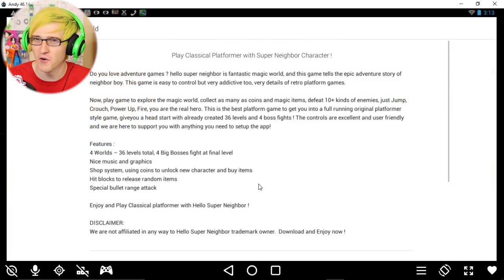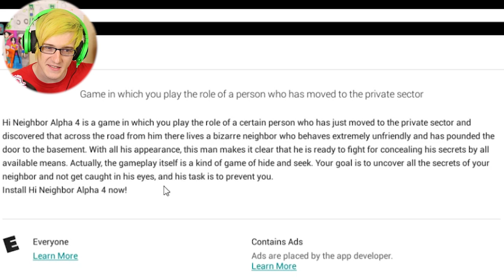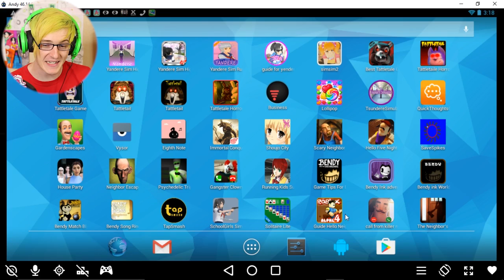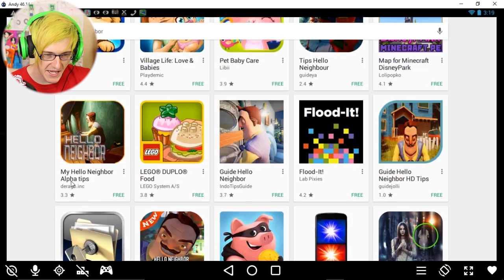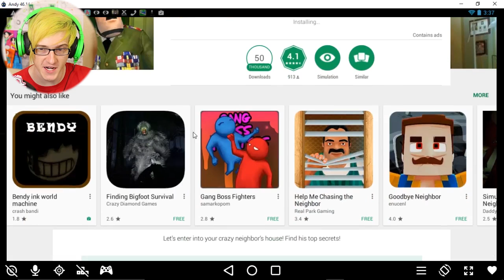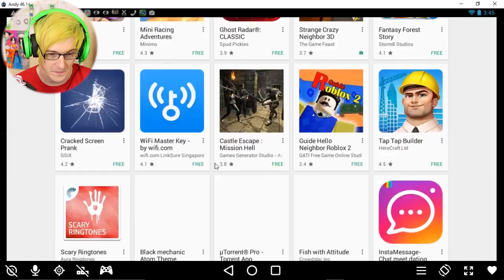THE NEIGHBOR FALLS IN LOVE! | Horrible Hello Neighbor Rip Off Games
Has the Neighbor Found True Love? Were Back With More Hello Neighbor Rip off Or Knock Off Games. THEY ARE BAD!

My Gear